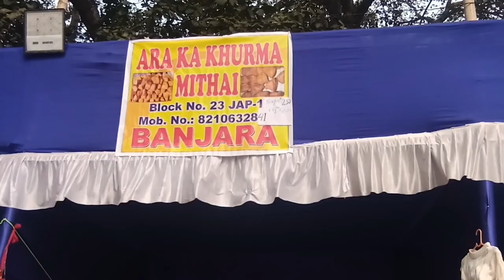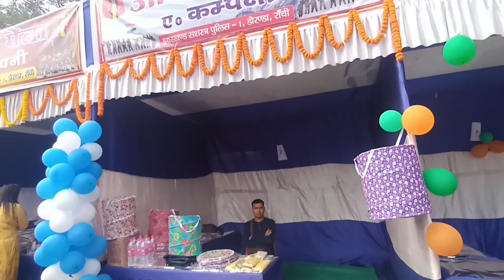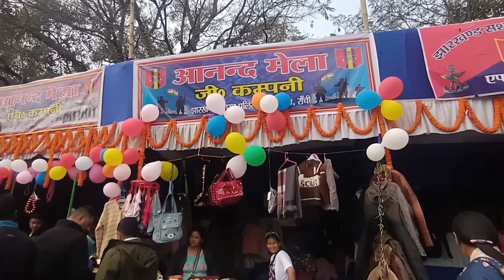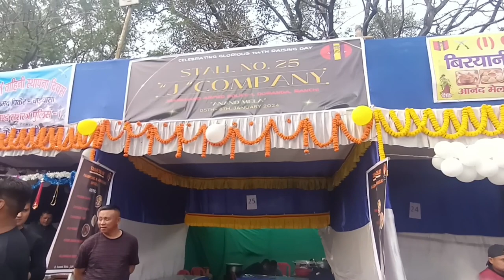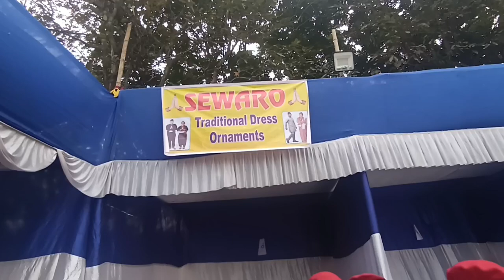J. A. P (1) Aanand mela | 144th Raising day | 5th January mela